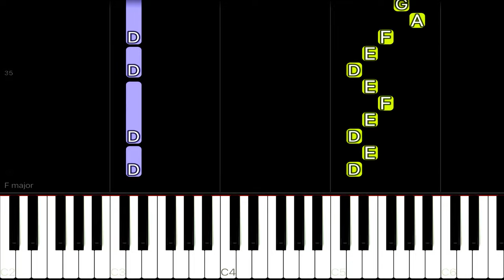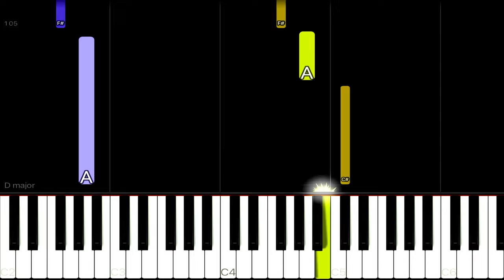Pirates of the Caribbean 2 - Davy Jones Theme | EASY Piano Tutorial